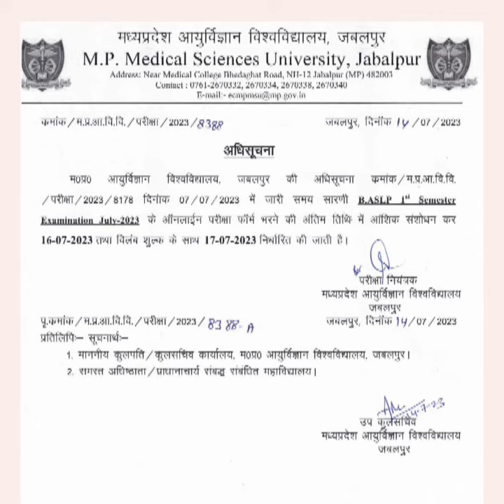BASPL 1ST SEMESTER EXAM FORM SUBMISSION DATE IS EXTENDED